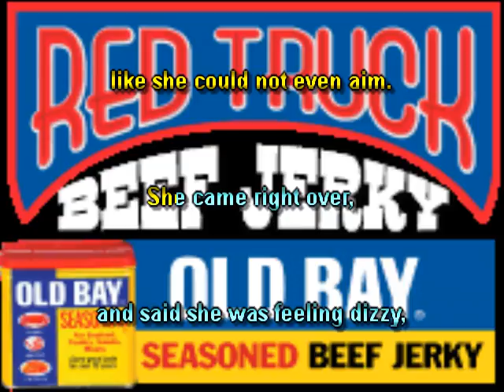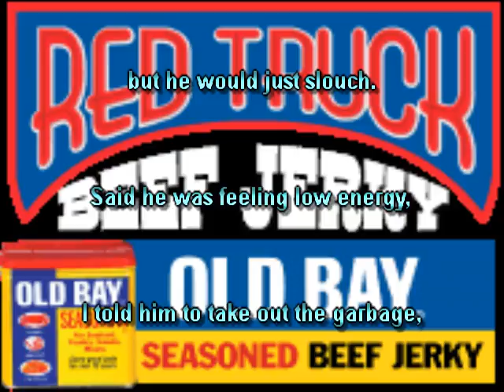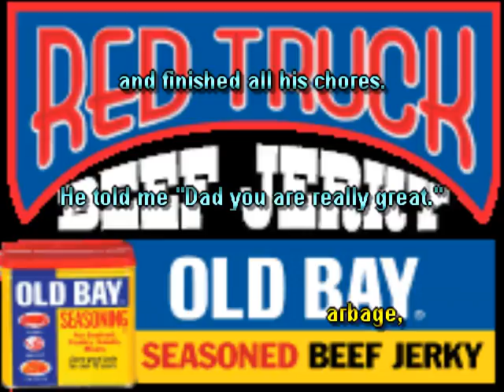Old Bay Beef Jerky wv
Ode to Old Bay Beef Jerky